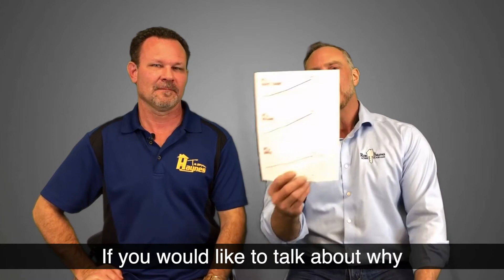Size Matters! Right?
If you want to be #1, you gotta play for the #1 team.  A Career in real estate is fun, flexible and rewarding.  for more video content!

Real Estate Broker at Keller Williams Realty in St. Louis, MO.
Team Leader at Rob Shanks Home Team

Hello!  I'm Rob Shanks the team lead for the Rob Shanks Home Team.  We've been helping hundreds of individuals buy and sell real estate since we opened our doors in 2006.  Our team is a regional and nationally ranked team and have been featured on radio, television, multiple print mediums and most importantly have an ever growing presence across all Social Media platforms via video and blogging.  We not only find existing homes we also offer new home construction as well as rehabbing homes to suit current buyers looking for something new but not from the ground up.  Our motto is "IT'S NOT THE SIZE OF THE DEAL - IT'S THE SIZE OF THE RELATIONSHIP."